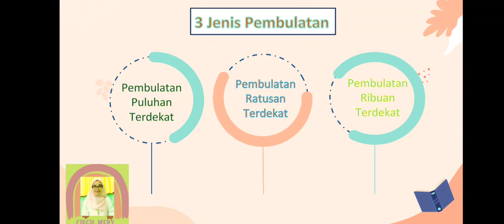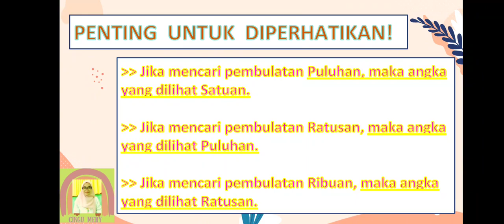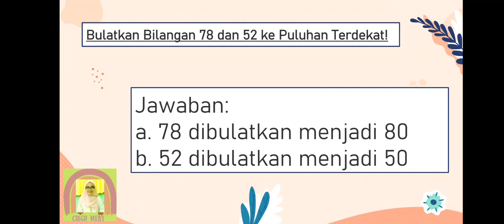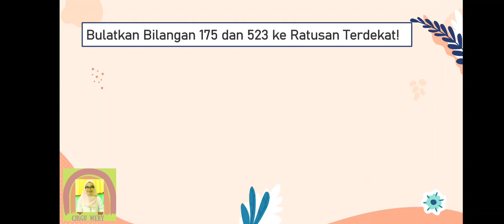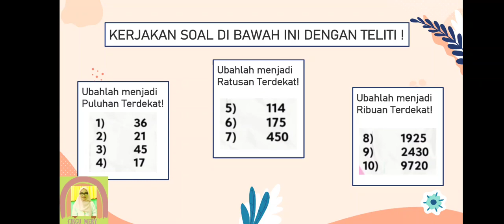PEMBULATAN BILANGAN (KELAS 4 TEMA 2 SUB TEMA 2)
Assalamualaikum...

Hallo Adik Hebat!

Semoga tayangan video ini memberi manfaat yaa :)